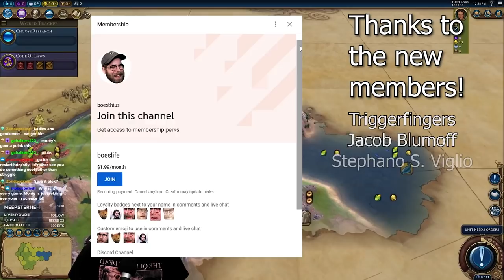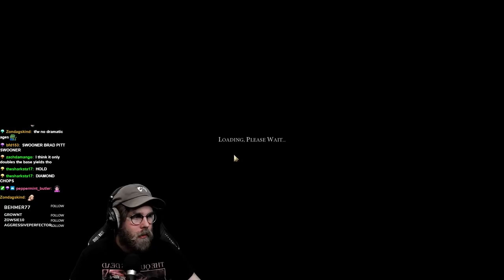DEITY Winning Tourism With Only The Biosphere - Civ 6 Dido Pt. 1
This was a fun little game challenge set by peppermint butler - winning tourism by building the Biosphere and renewable energy sources instead of national parks and rockbands. This could have been won a little faster if I settled more cities and the like, but where's the fun in that.

As always, you can find me at the above links and livestreaming Wed-Sat 12pm-4pm PST!

The songs used in the intro are from Gareth Emery ft Haliene - Saving Light: